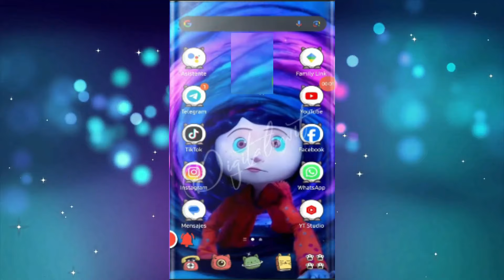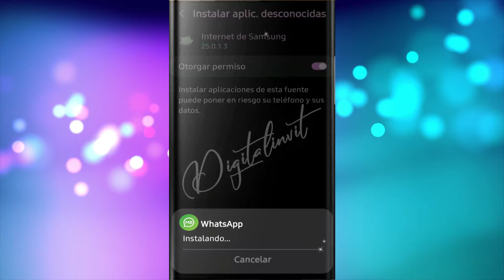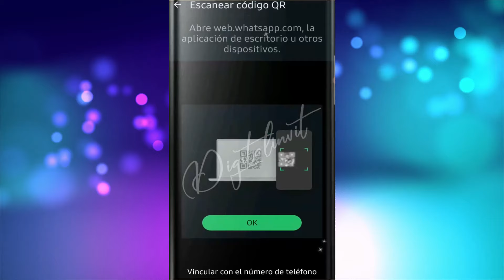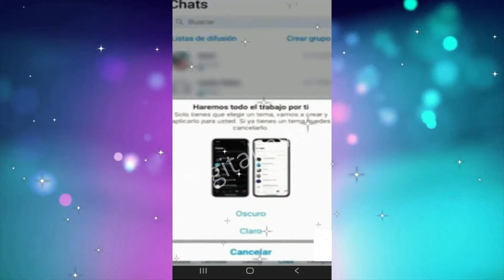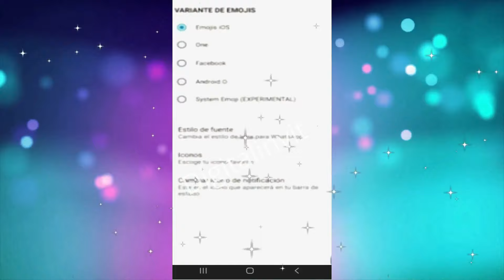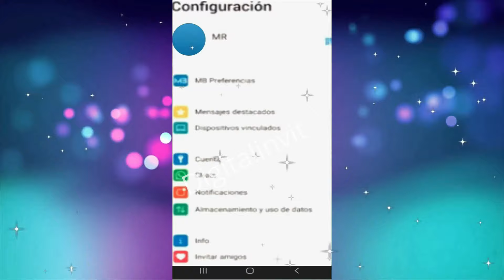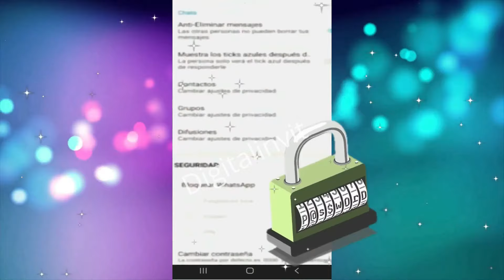✅Whatsapp Estilo Iphone ACTUALIZADO AGOSTO🤩 Ultima versión 2024 😱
WHATSAPP ESTITLO IPHONE PARA TI ACTUALIZADO